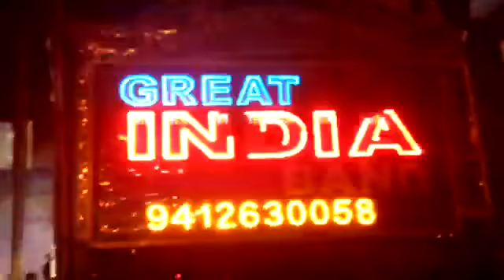13 Years Old Video||GREAT INDIA BAND(दिल्ली) खेकड़ा वाला 9528488005📲7983657413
13 Years Old Video||GREAT INDIA BAND(दिल्ली) खेकड़ा वाला 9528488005📲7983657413

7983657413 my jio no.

Head office- Balbir Nagar,Delhi-32 ☎️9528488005